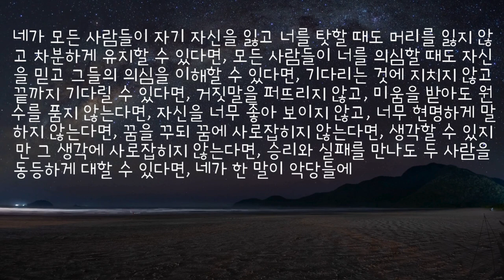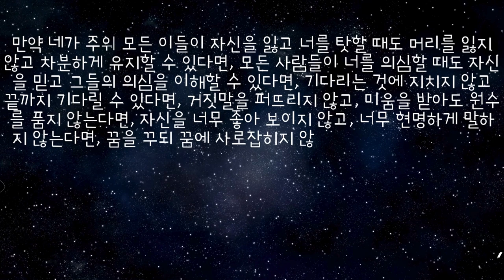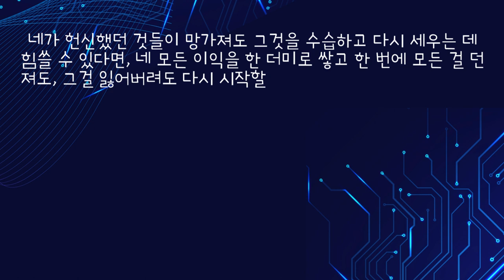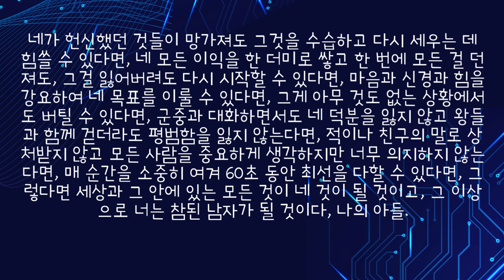인생을 변화시킨 한 : 위대한 교훈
당신이 모든 사람들이 자기 자신을 잃고 자신을 탓할 때도 머리를 차분하게 가지고 있을 수 있다면,
모든 사람들이 당신을 의심하고도 자신을 믿을 수 있다면서 그들의 의심을 이해할 수 있다면,
기다림에 지치지 않고 기다릴 수 있다면,
거짓말을 퍼뜨리지 않는다면, 남들이 당신을 미워하더라도 원수를 품지 않는다면,
너무 좋아 보이거나 너무 현명하게 말하지 않는다면,
꿈을 꾸되 그 꿈에 사로잡히지 않는다면,
생각할 수 있지만 그 생각에 사로잡히지 않는다면,
승리와 실패를 만나도 두 사람을 동일하게 대할 수 있다면,
당신이 한 말이 악당들에 의해 꼬여 어리석은 사람들의 함정이 되지 않아도,
당신이 헌신했던 것들이 망가져도 그것을 지켜내고 고쳐낼 수 있다면,
당신의 모든 이익을 모아서 한 번의 판에 모두 걸고도 그것을 잃어도 처음부터 다시 시작할 수 있다면,
마음과 신경과 근육을 강요하여 당신의 목적을 달성할 수 있다면,
그럼에도 불구하고 아무 것도 없는 상황에서도 계속해서 견뎌낼 수 있다면,
군중과 대화하면서도 당신의 덕분을 유지할 수 있다면, 또는 왕들과 함께 걷는 동안에도 평범함을 잃지 않는다면,
적이나 친구의 말도 당신을 상처 주지 못한다면, 모든 사람들이 중요하지만 너무 많지는 않다면,
매초를 소중히 여겨 60초 동안 최선을 다할 수 있다면,
그러면 세상과 그 안에 있는 모든 것이 당신의 것이 될 것이고,
그보다 더 중요한 것은 당신은 참된 사나이가 될 것입니다.
네가 모든 사람들이 자기 자신을 잃고 너를 탓할 때도 머리를 잃지 않고 차분하게 유지할 수 있다면,
모든 사람들이 너를 의심할 때도 자신을 믿고 그들의 의심을 이해할 수 있다면,
기다리는 것에 지치지 않고 끝까지 기다릴 수 있다면,
거짓말을 퍼뜨리지 않고, 미움을 받아도 원수를 품지 않는다면,
자신을 너무 좋아 보이지 않고, 너무 현명하게 말하지 않는다면,
꿈을 꾸되 꿈에 사로잡히지 않는다면,
승리와 실패를 만나도 두 사람을 동등하게 대할 수 있다면,
네가 한 말이 악당들에 의해 꼬여 어리석은 사람들의 함정이 되어도,
네가 헌신했던 것들이 망가져도 그것을 수습하고 다시 세우는 데 힘쓸 수 있다면,
네 모든 이익을 한 더미로 쌓고 한 번에 모든 걸 던져도, 그걸 잃어버려도 다시 시작할 수 있다면,
마음과 신경과 힘을 강요하여 네 목표를 이룰 수 있다면,
그게 아무 것도 없는 상황에서도 버틸 수 있다면,
군중과 대화하면서도 네 덕분을 잃지 않고 왕들과 함께 걷더라도 평범함을 잃지 않는다면,
적이나 친구의 말로 상처받지 않고 모든 사람을 중요하게 생각하지만 너무 의지하지 않는다면,
매 순간을 소중히 여겨 60초 동안 최선을 다할 수 있다면,
그렇다면 세상과 그 안에 있는 모든 것이 네 것이 될 것이고,
무엇보다 중요한 건 너는 참된 사나이가 될 것이야, 내 아들.

만약 네가 주위 모든 이들이 자신을 잃고 너를 탓할 때도 머리를 잃지 않고 차분하게 유지할 수 있다면,
그 이상으로 너는 참된 남자가 될 것이다, 나의 아들.